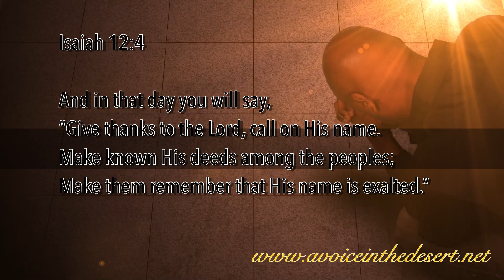Have you thanked God Today?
Alway take a moment during the day and thank God for His care, protection and Goodness with you.